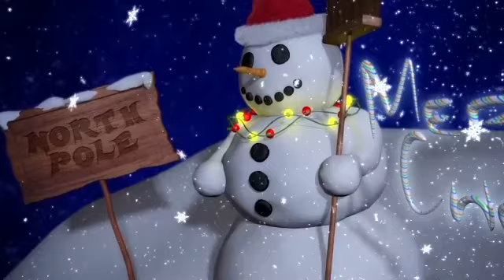Aber Heitschi bum beitschi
tommy m's Adventskalender Türchen 24